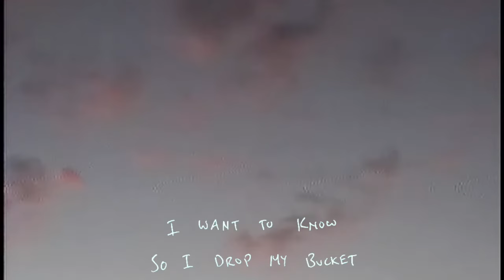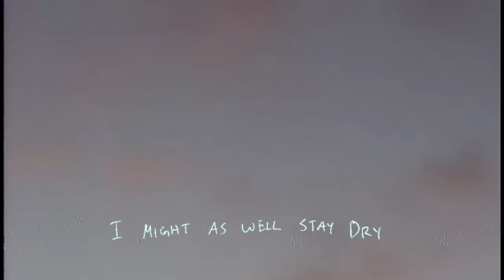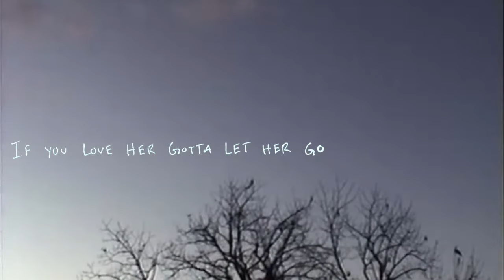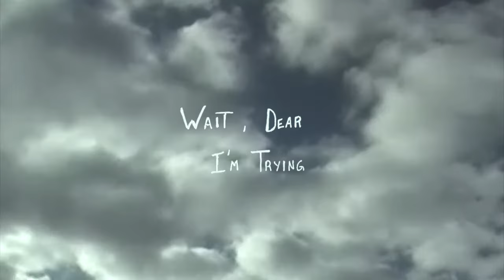Jack Symes - Wait (Official Lyric Video) ft. Eva B. Ross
Wait (Official Lyric Video) by Jack Symes

Biography:

With the exception of the occasional middle school talent show, Jack Symes preferred to keep his guitar playing to his Pasadena bedroom, and his songwriting even more locked up. Self-taught on the now extinct about.com, Symes recounts learning the basic open chord shapes needed to play songs like Simon and Garfunkel’s “59th Street Bridge Song”, The Shins’ “New Slang” and other songs that helped shape his folk-inspired sound.

It wasn’t until the near-end of his time at UC Berkeley that he started consistently sharing his own music in public. His junior year of college, he took his spring semester off to travel and work his way through South America, starting in Buenos Aires where his boss suggested he check out the local open mic, “Folk You Monday”. With some encouragement, Symes found himself playing his first ever solo sets every Monday night. Symes’s musical ambitions took on a life of their own when he got back to the States, booking shows across a constellation of Bay Area venues, eventually abandoning a post-grad euro trip to instead embark on what may be the most thorough West Coast tour in history, playing every town from San Diego to Seattle for a whopping 45 shows across 3 months.

The songs from this period of his life came together on his excellent independently released debut, Songs for Moms, a record that tapped into classic sounds for a tell-all letter to his family, sharing pieces of his internal life he’d kept to himself. The album is dotted with characters, brought to life over muted acoustic guitars and the occasional flourish of a brass section, all illuminated by Symes voice, a powerful instrument with an endearing twang.

The year of touring Songs For Moms was meant to culminate in his first headline show at the Great American Music Hall, a rite of passage for any Bay Area artist, but the shadow of a looming pandemic brought things to a grinding halt. Marooned back at his parents house in Los Angeles, and with nothing else to do, Symes and his band began to dig through a collection of new songs he’d been working on, which eventually took the shape of an album rooted in self-discovery and reflection.

On his sprawling new record, Tompkins Park, Jack Symes makes his case as one of folk music’s most compelling new artists. Born during a road trip out to his new home in Brooklyn and his unmoored first months there, the 12-songs confront the question, “Are you on your own or are you all alone?”. It’s less tethered to Earth than his previous excursions, instead drifting skyward, buoyed by wide-reaching arrangements and dense washes of reverb that curl off his voice like thick plumes of smoke.

Where his last album felt at home in intimate cafes and late night house shows, Tompkins Park begs to be performed on a stage like the Great American, the massive horn section on “Baby, My Baby” echoing off the venue's hundred year old walls. It would be the perfect setting for a song that looks back on his days in San Francisco, realizing he may no longer be in love with the city that once held his heart. “I Need To Be Alone” was written while living under quarantine, sitting on the roof of his parents house, taking stock and sitting with uncertainty, the propulsive drum machine and swirling guitars invoking an Amen Dunes-esque euphoric reverie.

The diaristic title track “Tompkins Park” chronicles his first weeks in New York, his days spent at a park of the same name, writing lyrics on napkins and wandering aimlessly. On the dark slow burn “Wait”, Symes mines the wisdom of an Alan Watts book he’d been flipping through, recognizing that controlling love extinguishes it’s flame, singing “when she’s still, she’s running water no more”. The sequencing on Tompkins Park is masterful, pulling you in for hushed songs that feel like secrets, before erupting in triumphant revelations.

“There’s more tension and release in story-telling than there is in just the description of feelings”, Symes explains, recalling an early passion for short stories, and remembering the songwriters from his dad’s music collection like Harry Chapin and Jim Croce. In many ways storytelling can operate as a self-defense mechanism, hiding one’s own feelings behind a character, but on songs like “Overwhelming”, Symes pulls back the curtain and gets vulnerable about new love.

Inspired by uncertainty and crystallized in isolation, Jack Symes sophomore album is a testament to spending time with yourself and making peace with the parts of you that have been neglected. Written while uprooting his life, and recorded in the blurry ebb of life under a pandemic, the deeply personal songs are at once whol...